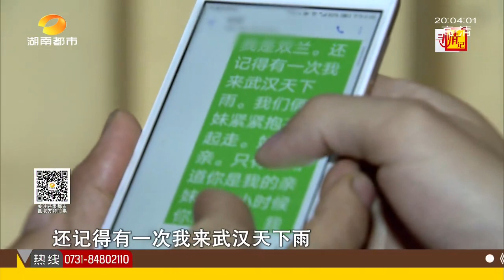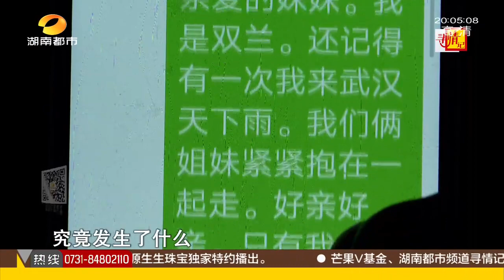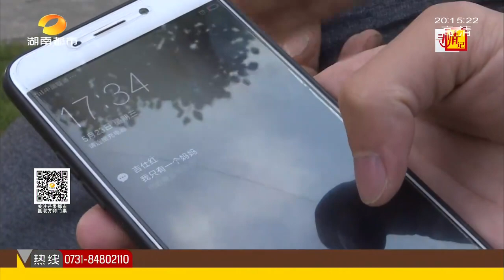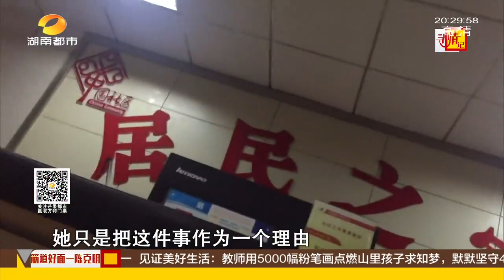寻情记20180605期：送养四十五年的女儿 灵堂上能否再见最后一面